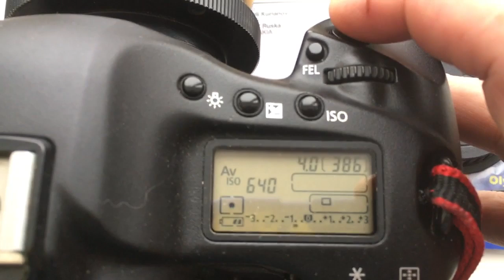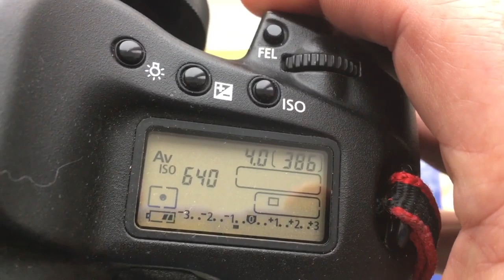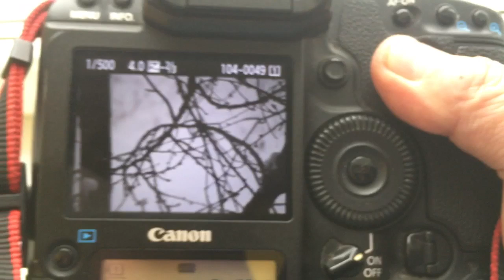For Laurent P.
T2-Canon EOS adapter with programmable chip-dandelion, 800mm/f8.0
Hi, Laurent!
This video is about your T2-Canon adapter.
I pre-programmed a focal length of 800 mm and aperture of 4.0.
Canon cameras do not see aperture 8.0.
But, Canon cameras do metering by the real flow of light that enters the camera.
Therefore, I pre-programmed 4.0 so that your camera can focus with your lens.
You can always re-program the chip according to our instructions. And you can be sure of my words.